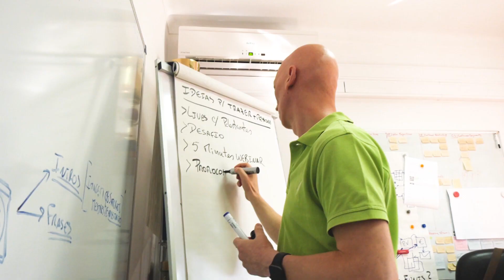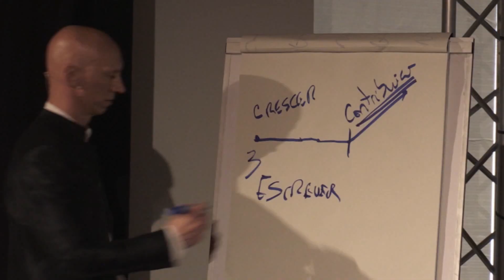5 coisas que os consultores imobiliários precisam! - Kiai Marketing Secrets 4T144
Quero mudar de casa. A família cresceu e as nossas necessidades também, então tenho falado com vários consultores imobiliários. E lá está, a minha mente de empreendedor e marketeer, cedo percebeu que havia muita coisa a melhorar se eles querem crescer.

Deixo-te aqui 5 dicas essenciais que todos os consultores imobiliários devem aplicar para aumentar o seu número de vendas.